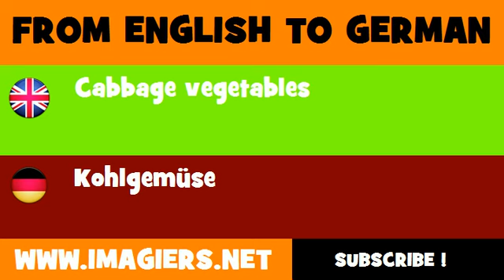FROM ENGLISH TO GERMAN = Cabbage vegetables